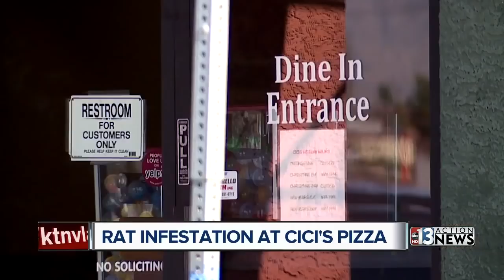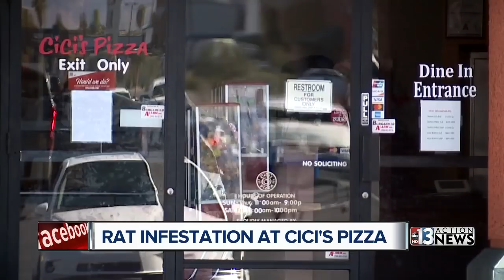Rats, roaches and pizza on Dirty Dining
We've recently reported how rats are on the rise in Las Vegas. Neighbors are battling rodents in their backyards but, as Darcy spears explains, it's a whole different ballgame when rats infest a restaurant.